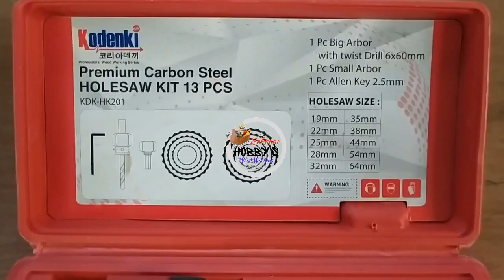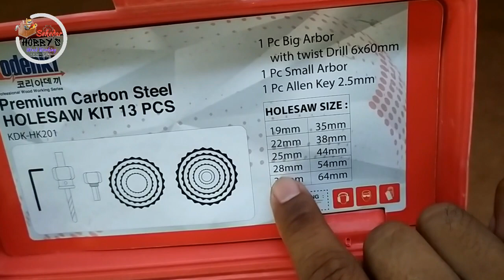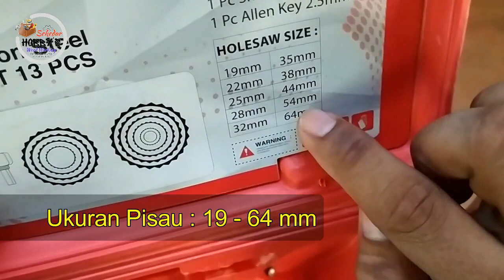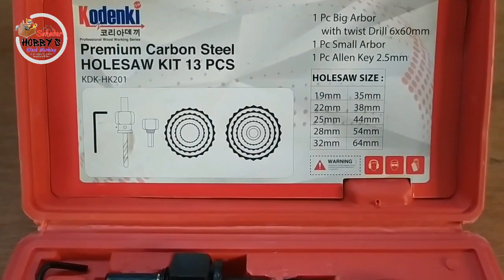HOLESAW KODENKI TES , HATI-HATI PAKAI INI..!!!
Halo sobat SHB
Video kali ini kita review sebuat tools Kit HOLESAW dari Merk Kodenki
Harga murah namun hati-hati dalam penggunaanya

Semoga Video ini bermanfaat bagi sobat SHB semua

Terimkasih